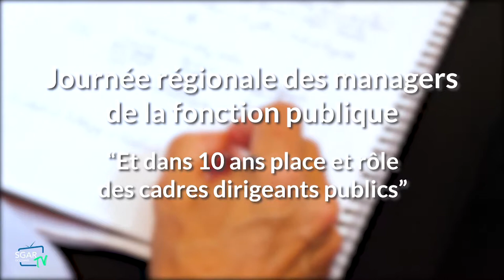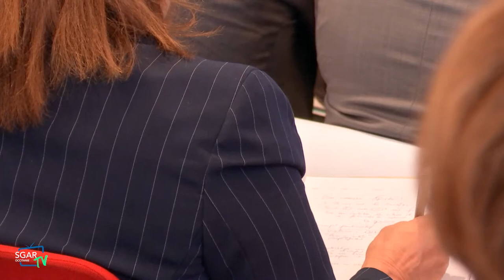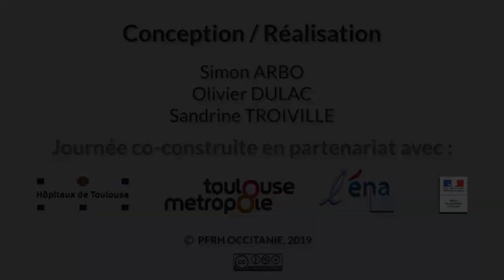Table ronde complète de la journée régionale des managers de la fonction publique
De l'innovation managériale au management de l'innovation : conduire la transformation publique.